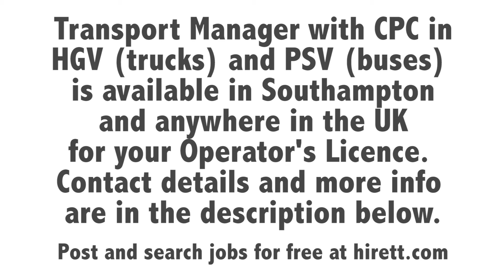TRANSPORT MANAGER AVAILABLE in SOUTHAMPTON – ALL of UK – CPC HOLDER – HGV or PSV O-LICENCE